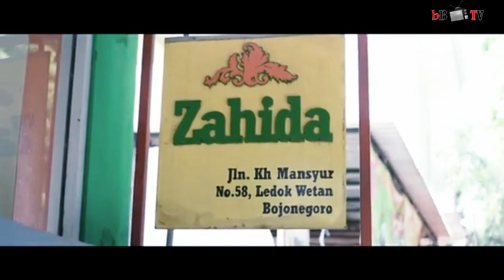Batik Painting Jonegoroan Mendunia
Dengan merek Zahida Painting Jonegoro, batik khas Bojonegoro makin dikenal.
Sejumlah artis, sebut saja Dewi Persik pernah mengenakan lukisan Jonegoroan motif Mliwis Putih, Sekar Jati dan Rosela.
Juga Miss Earth Indonesia dan Putri Pariwisata Indonesia 2017 memakai karya Zahida Painting.
Zahida Painting dirintis Siti Nurhidayah di galeri KH Mansyur No 58, Kelurahan Ledok Wetan, Kota Bojonegoro, Jatim.
Tahun 2017, Zahida berkolaborasi dengan tiga desainer ternama Jakarta untuk Bojonegoro Fashion Art Award.